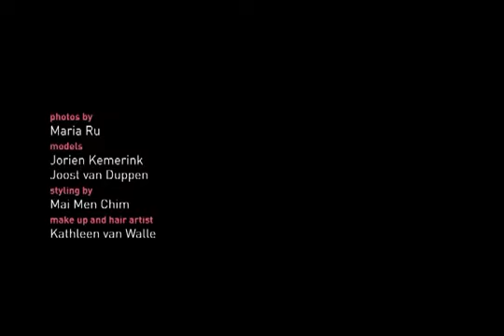Embodiment of Emotions through Wearable Technology Part 01 Dynamic Accessories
"This video shows three accessories that are dynamically expressing the inner state of the user.

1. Fight or Flight is a shoulder pad which gets a thorn like shape when the wearer has bended posture that might occur because of negative emotions, such as anger, fear or distress. It gets flat when the posture turns into a healthy position.

2. Skin-Bone can measure the emotions by using body sensors (HR and SC). When the wearer passes a specific stress limit, the necklace starts curling up to the neck. To release the stress, the wearer should pull the necklace down.

3. Getting Under my Skin is an underwear which can be worn with daily clothes. It is attached to the dress and creates wrinkles on it according to the changes of heart rate variability."